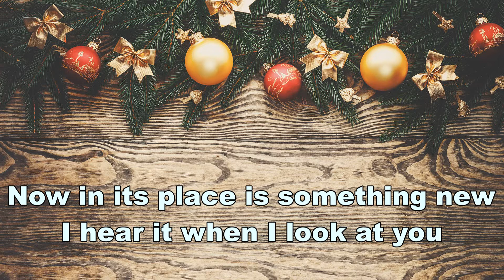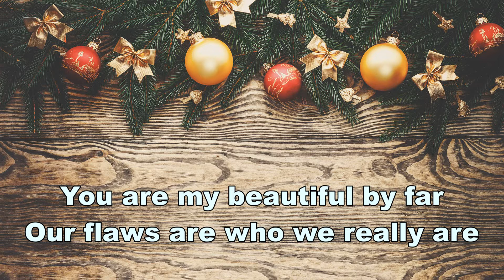I hear a symphony - Cody Fry (Cover by Samuel Golovin)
Hello everyone!

Whew! What a year it as been! I finished my first semester of college. Computer Science so far is what I am studying and I am loving it. God is so good! This upcoming semester is going to be a tough one for sure but I know that by the grace of God, I will survive it all. Anyway, I have wanted to do a song before Christmas this year but had very little motivation until I finally sat down and started working on this song. After I had relearned everything that I had forgotten since I hadn't done music in so long, I finally started really going at it. I spent some time figuring out the mic stuff I had issues with and, as one can tell from the strong background noise, my microphone quality isn't the greatest but that is alright. I'll learn how to make it better as time passes! It is so exciting.

Glory to God in the highest and I hope you have a blessed day!